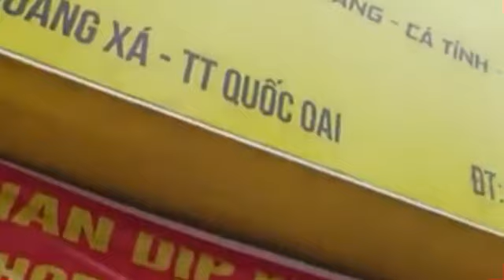khá bảnh đang làm gì khi được thả sau 48 h tạm giam ?